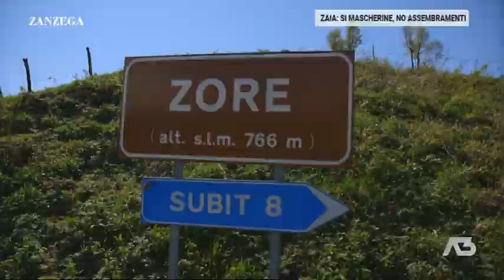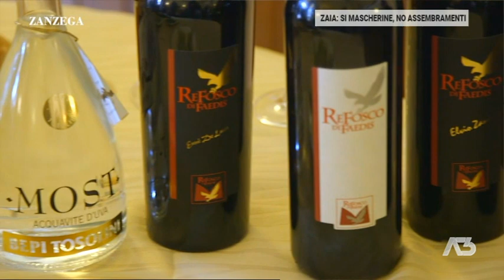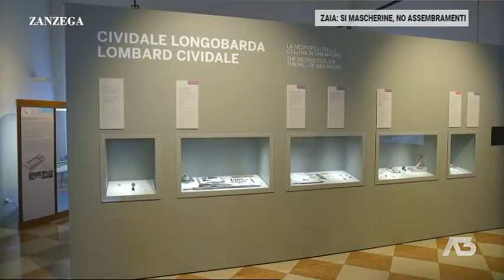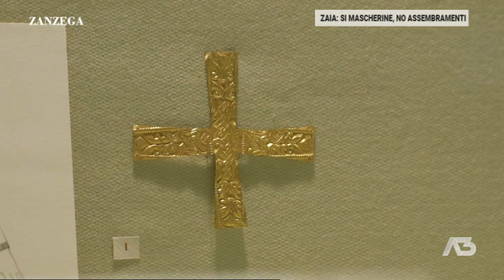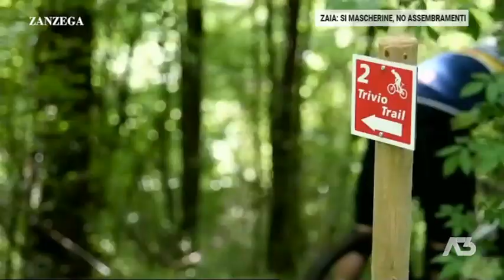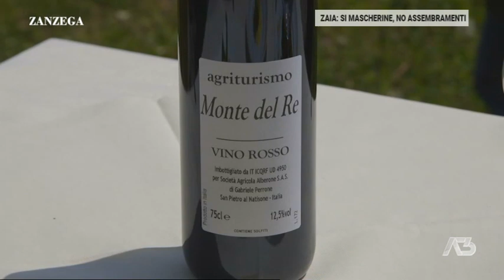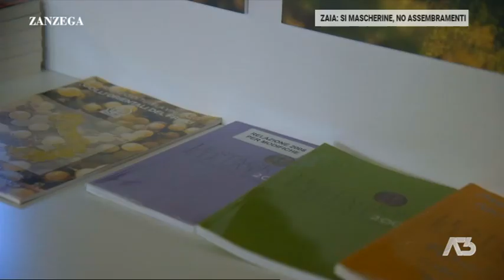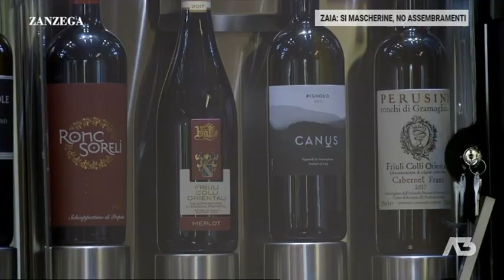ZANZEGA | 13/05/2021 21:14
ZANZEGA | 13/05/2021 21:14 - Produzione MEDIANORDEST - Segui Antenna Tre anche sul digitale terrestre! Visita il sito